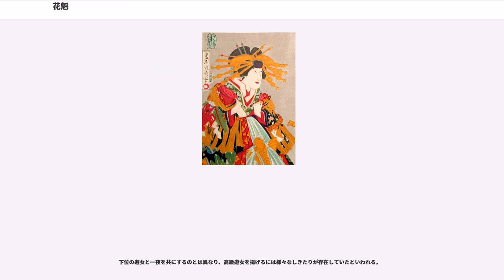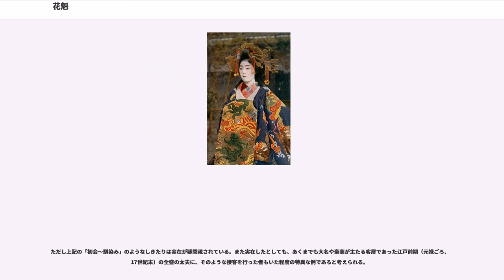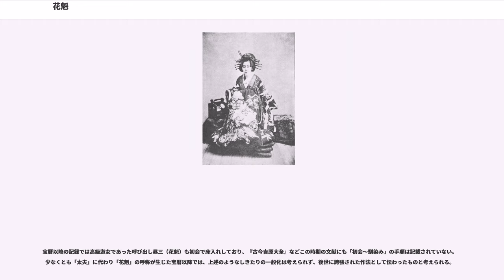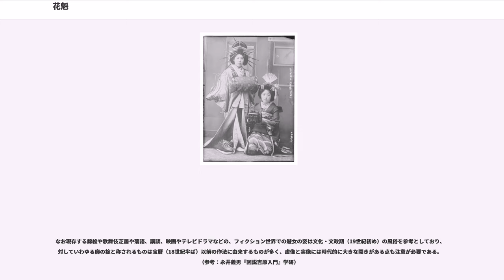花魁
花魁（おいらん）は、吉原遊廓の遊女で位の高い者のことをいう。現代の高級娼婦、高級愛人などにあたる。18世紀中頃、吉原の禿（かむろ）や新造などの妹分が姉女郎を「おいらん」と呼んだことから転じて上位の吉原遊女を指す言葉となった。「おいらん」の語源については、妹分たちが「おいらの所の姉さん」と呼んだことから来ているなどの諸説がある

と言われる事が多いが、これはどれも通説であり現在典拠に基づいた説は存在しない。

上記脚注の「いろの辞典（改訂版）」編者の小松奎文は川柳研究家であり、学術的な典拠は示されておらず、また、この通説が一般化したのは近世風俗志（守貞謾稿）の記述の一部を引用した上記脚注書のような一般書籍が多数発行されているからに他ならず、近世風俗志（守貞謾稿）の記述自体が原典引用の無いものは「聞き書き」だと大前提だと断っており、また、第廿編娼家下「花魁」の項目は「おいらん」という音であって、「花魁」を「おいらん」と読む証左はなにも無い。

中国文学研究者の大木康によると、講談・落語の『紺屋高尾』の元になった馮夢龍編著の白話小説集『醒世恒言』所収の「売油郎独占花魁」の王美娘(『紺屋高尾』の高尾にあたる)という登場人物のあだな「花魁娘子」から、「おいらん」に「花魁」の文字を当てられたと記述している。

近世風俗志及び、これも一般書籍で引用される"いつちよく咲たおいらが桜かな”の初出は「吉原讃嘲記（寛文7年・1667）」であるが、この後、「増補俚言集覧」と「近世事物考」に類似した川柳が引用されたため、これがあたかも語源であるような錯誤が生まれたと思われる。

江戸時代、京や大坂では最高位の遊女のことは「太夫」と呼んだ。また、吉原にも当初は太夫がいたが、宝暦年間に太夫が消滅し、それ以降から高級遊女を「おいらん」と称するようになった。今日では、広く遊女一般を指して花魁と呼ぶこともある。

下記に江戸時代の花魁について記述する。

吉原に遊郭ができた当初には、少数ではあるが江戸にも太夫がおり、その数は万治元年（1658年）の『吉原細見』によれば、太夫3人であった。またその下位の遊女として格子67人、局365人、散茶女郎669人、次女郎1004人がいた。江戸時代後期の安永4年（1775年）になると、吉原細見には散茶50人（内、呼出し8人）、座敷持357人（内、呼出し5人）、部屋持534人など（総計2021人）となっている

別書によると、寛永20年（1643年）に18名いた吉原の太夫は、延享元年（1744年）には5名に、寛延4年（1751年）には1名に減り、宝暦（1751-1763年）の終わりごろには消滅した、

花魁は引手茶屋を通して「呼び出し」をしなければならなかった。呼び出された花魁が禿や振袖新造を従えて遊女屋と揚屋・引手茶屋の間を行き来することを滑り道中（後に花魁道中）と呼んだ。

花魁には教養も必要とされ、花魁候補の女性は幼少の頃から禿として徹底的に古典や書道、茶道、和歌、箏、三味線、囲碁などの教養、芸事を仕込まれていた。

花魁を揚げるには莫大な資金が必要であり、一般庶民には手が出せないものであった（花魁の側も禿や新造を従え、自分の座敷を維持するために多額の費用を要した）。人気の花魁は『遊女評判記』などの文学作品に採り上げられたり、浮世絵に描かれることもあった。浮世絵に描かれている花魁は、実際には付けるのが不可能なくらい多くのかんざしを付けて、とても豪華な姿で描かれている。

遊女には位があり、それによって揚代が決まっていた（『吉原細見』に格付けが記載されている。店にも大見世・中見世・小見世の別がある）。時代による変遷もあり、詳細が不明な点もあるが、おおむね次の通りである。

花魁は宝暦以降の呼称であるため、太夫や格子は花魁ではない

本来は「呼出し」を花魁と呼んだと考えられる。これらより下位の遊女は花魁とはいわなかった。

なお、店の筆頭である遊女を「お職」と呼ぶことがあるが、本来は小見世で呼んだ言葉で、大見世・中見世では使わなかったという。

下位の遊女と一夜を共にするのとは異なり、高級遊女を揚げるには様々なしきたりが存在していたといわれる。

ただし上記の「初会～馴染み」のようなしきたりは実在が疑問視されている。また実在したとしても、あくまでも大名や豪商が主たる客層であった江戸前期（元禄ごろ、17世紀末）の全盛の太夫に、そのような接客を行った者もいた程度の特異な例であると考えられる。

理由として...